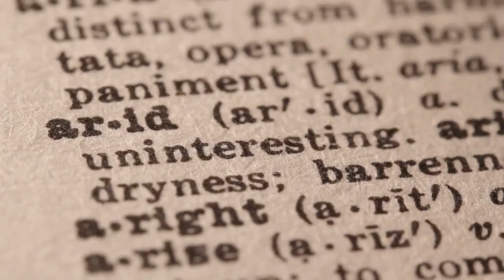A Journey Through the World's Warmest Country!!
Discover the Country where Hot lives!

Best Sunglasses:

Sunscreen:

Best

For Special PROMO Use code:

morgan34